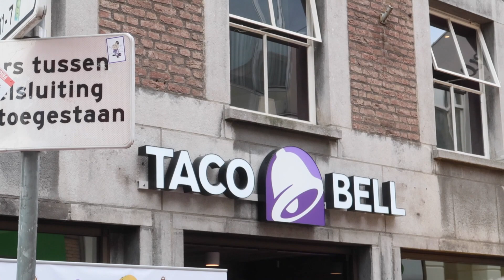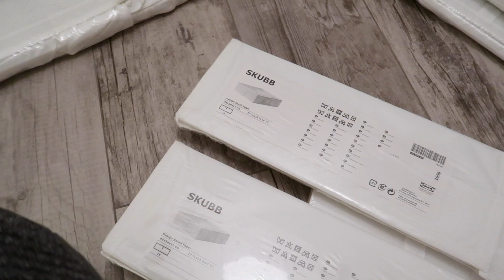Nieuwe opbergbakken voor de kledingkamer | Vloggloss 876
Op dinsdag heb ik een meeting in Eindhoven. Als ik weer terug ben in Den Haag ga ik langs bij Delete voor een waxafspraak. 's Avonds kook ik bonen met rijst en kijken we Modern Family. Daarna ben ik druk bezig met het inrichten van onze kledingkamer/walk-in closet.

Deze vlog is gefilmd op dinsdag 4 april 2017.

Welkom op het youtube channel Vloggloss! Hier vind je iedere dag een vlog van mijn leven, deze vlog is van exact een week geleden. Ik ben fulltime beautyvlogger en maak eens per week (soms vaker) op mijn main channel een beautyvideo. Ik vlog precies een week vooruit, dus wat je nu ziet is een week geleden gebeurd. Ik maak deze video's met veel liefde en ik hoop dat je er iets uit kan halen voor jezelf :)

FAQ

Als er beautyproducten voorkomen in mijn video's dan is de kans groot dat ik ze toegestuurd heb gekregen van merken - als ik betaald ben om iets te laten zien staat het altijd in de beschrijving :) Alles wat ik vertel in mijn video's is mijn eigen mening en is bedoeld als entertainment. De leeftijd van mijn kijkers is gemiddeld 18-24 jaar.